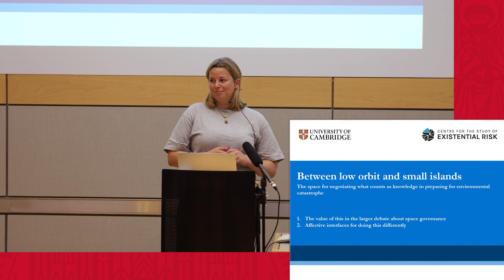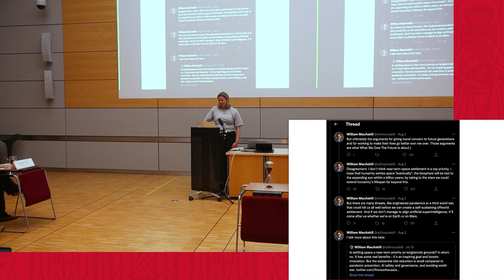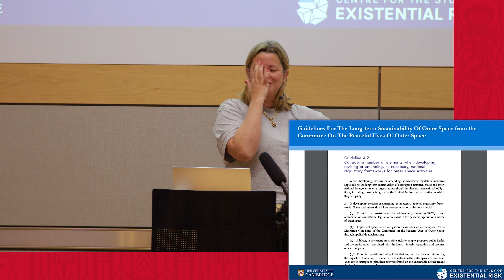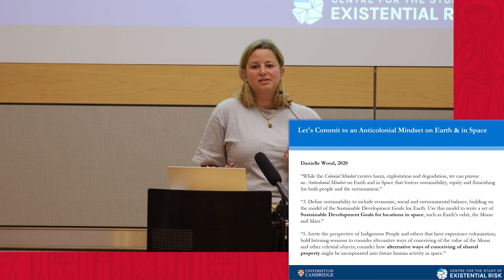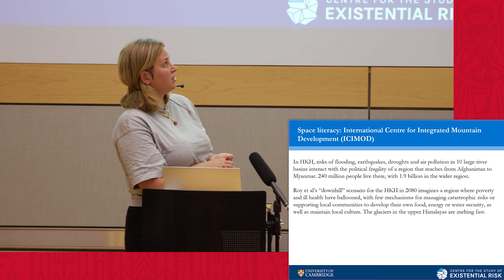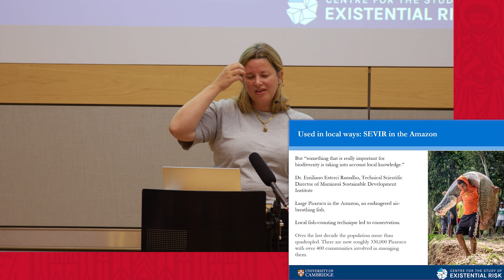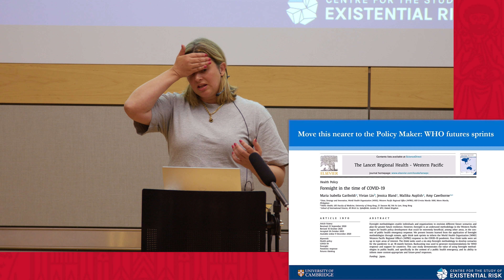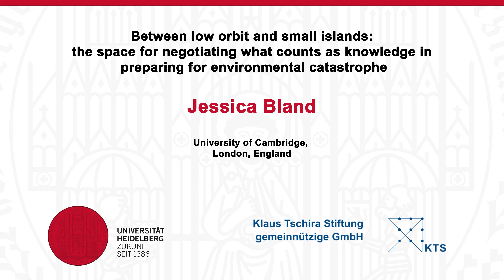Jessica Bland: "Between low orbit and small islands"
Watch now a talk given by Jessica Bland: "Between low orbit and small islands: the space for negotiating what counts as knowledge in preparing for environmental catastrophe".

The talk was held at the 20th interdisciplinary Symposium on "Knowledge and Space" on September 28, 2022. The Symposium was organized by the Department of Geography (Heidelberg University, Germany) at the Studio Villa Bosch in Heidelberg.

Jessica Bland is Deputy Director of the Centre for the Study of Existential Risk at the University of Cambridge, UK.